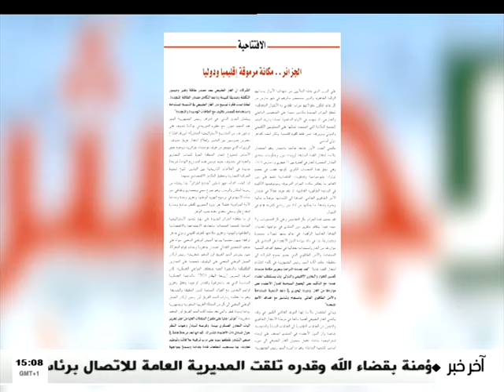موجز أخبار الثالثة - الإثنين 11 مارس 2024